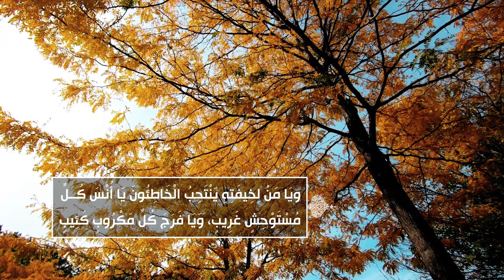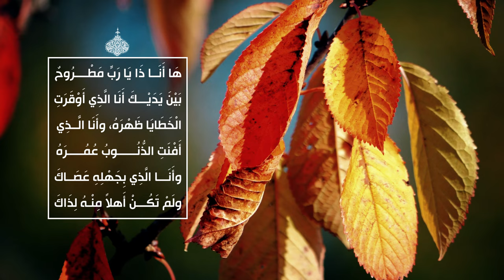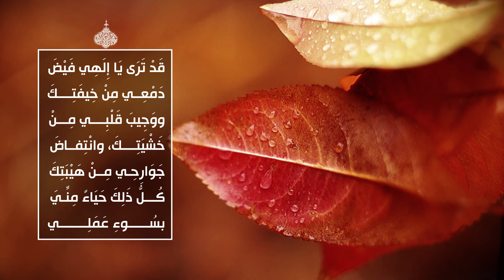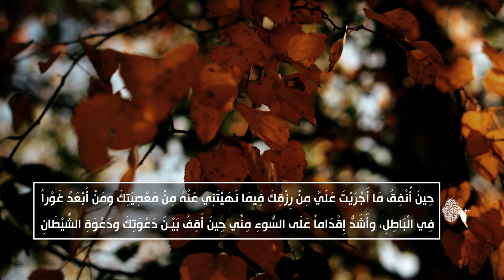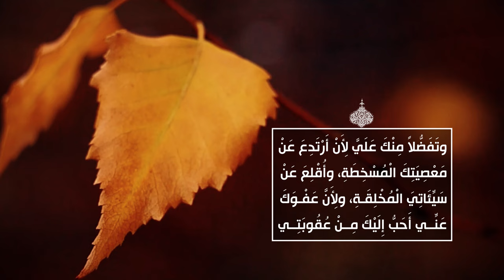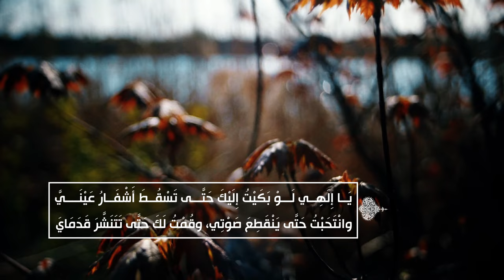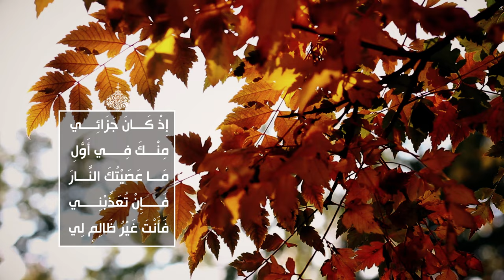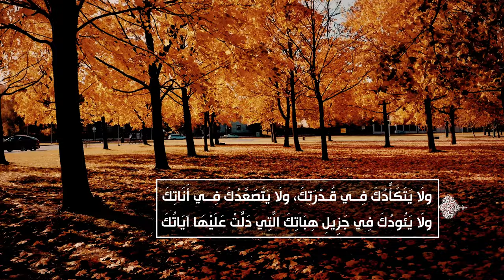الصحيفة السجادية (الدعاء 49) - الدعاء في طلب العفو - السيد مهدي الحسيني الشيرازي